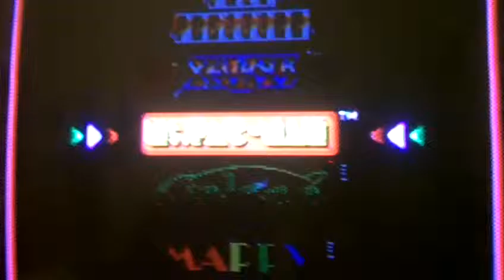Random game | Twin V Twin 2 | The rematch!.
If you guys enjoyed me and VirtualVel battling it out then hit the like button and subscribe for more, and I will see you all later in a review (oops spoilers XD).